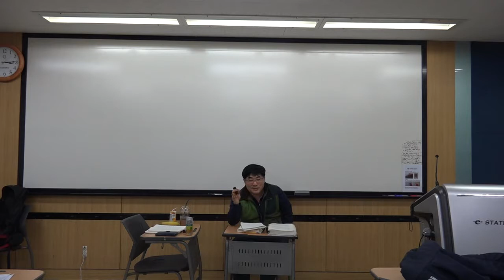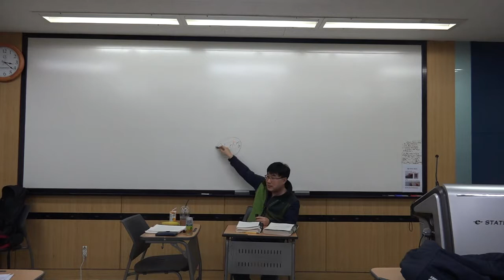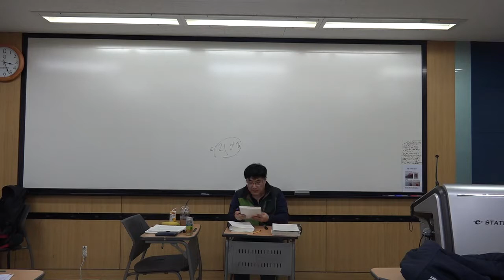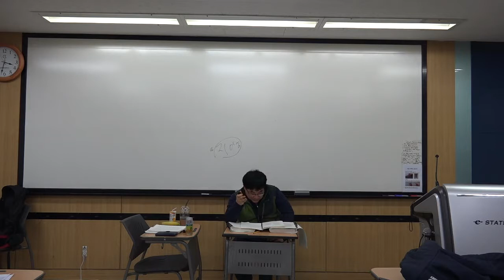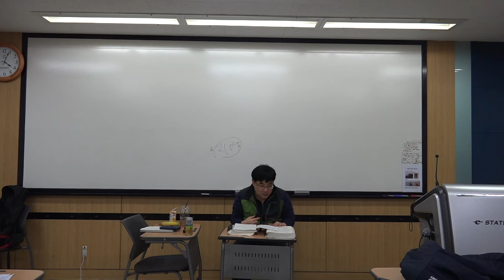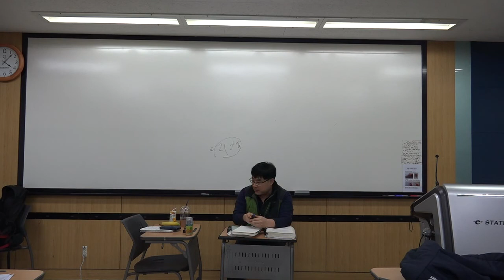인물학습2